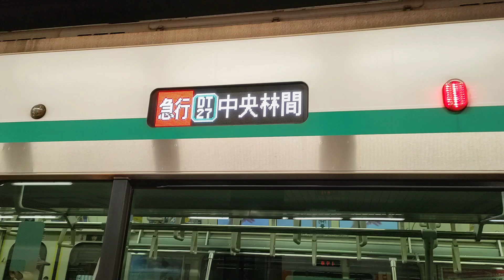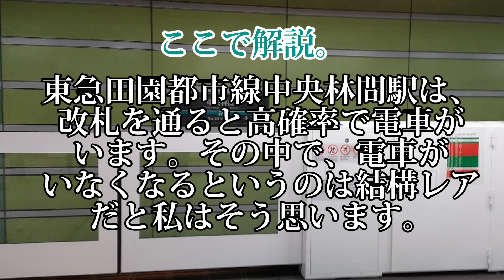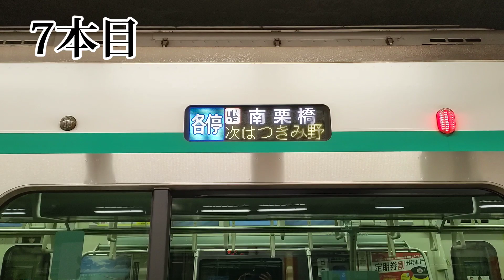東急田園都市線8500系来るまで終れま10時!!!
午前8:00から始まり10:00まで8500系が来るまで終われないという企画です!